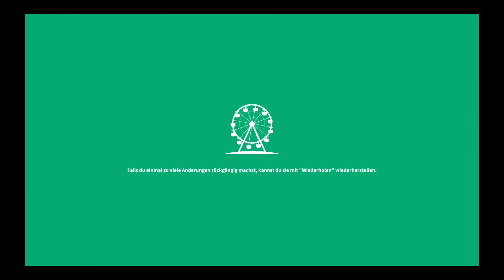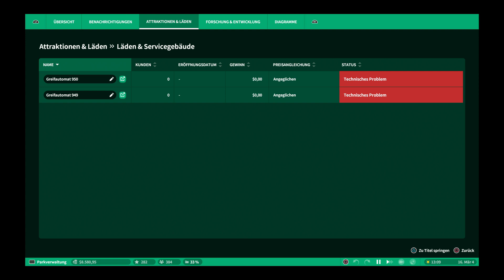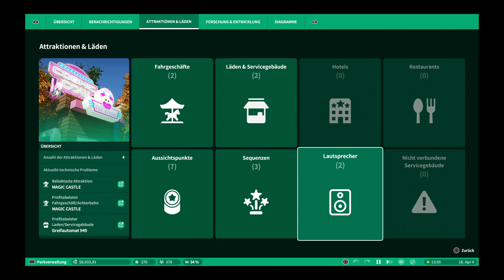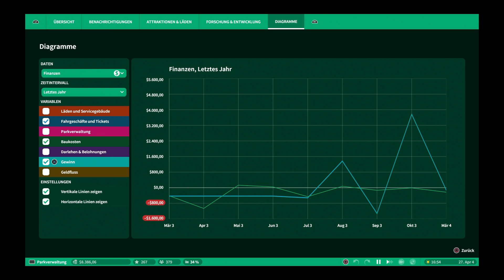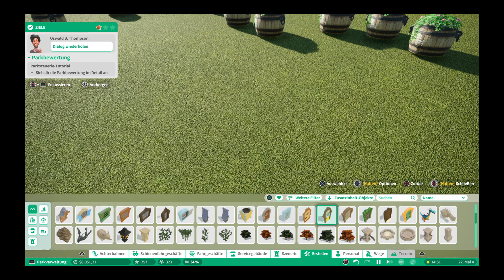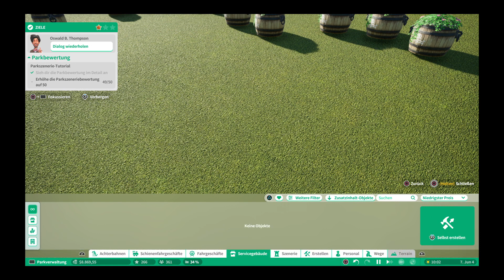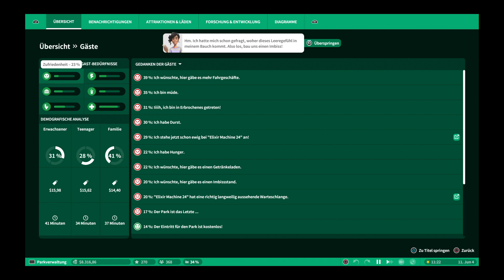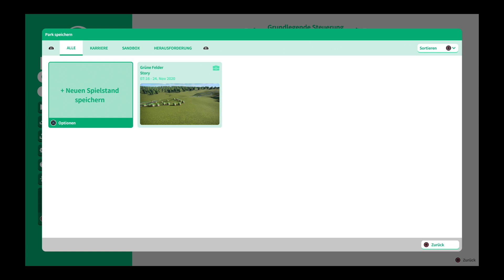DORTMUND 84 Planet Coaster Teil 10 [ Karriere ]